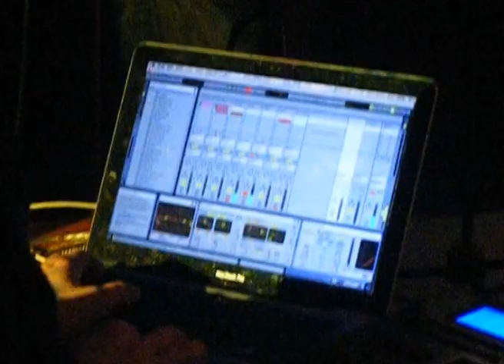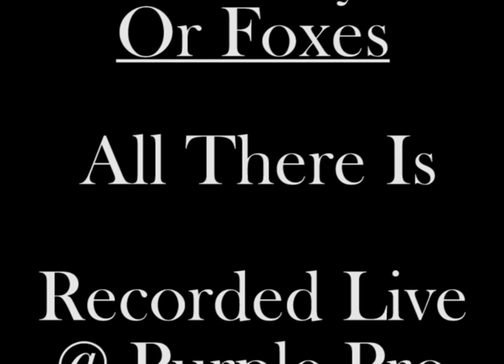No Trays Or Foxes - All There Is - (short edit) Recorded Live @ Purple Pro Audio Leeds